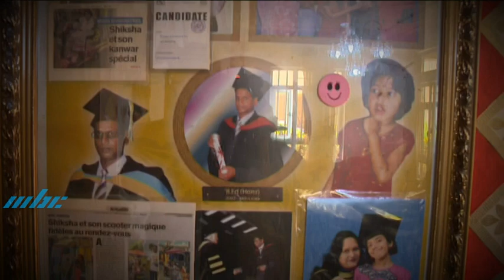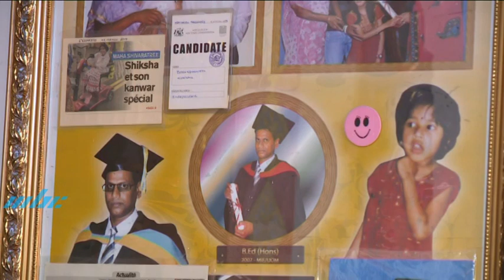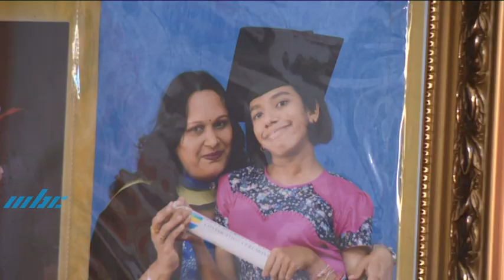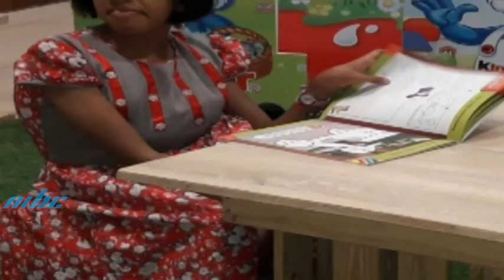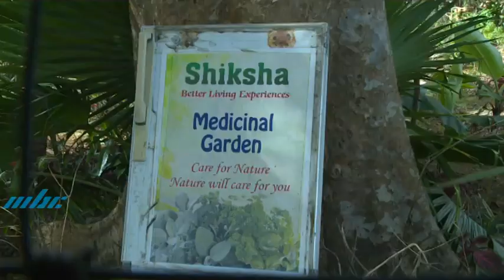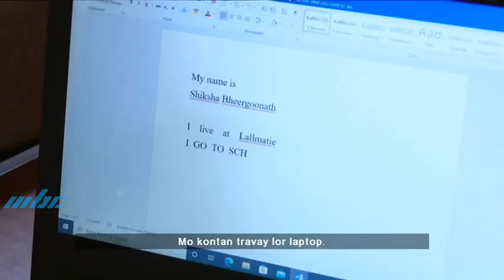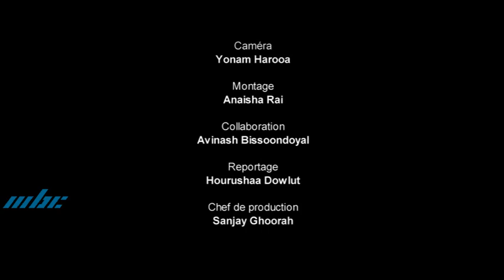Tous Egaux - Shiksha Bheergoonath